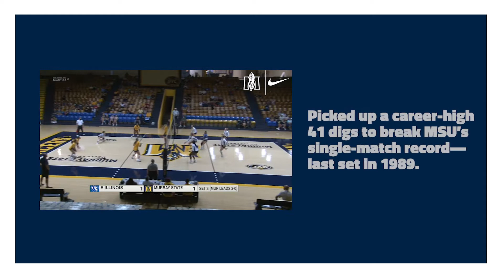Pepsi Athlete of the Week: Becca Fernandez (Week of Sept. 27-Oct. 4)